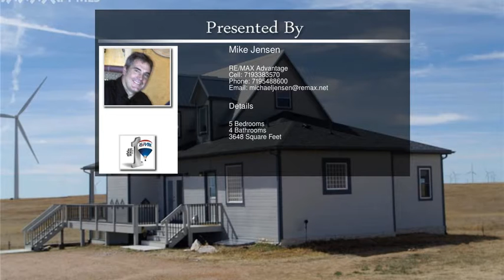34445 Harrisville Road Calhan CO 80808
34445 Harrisville Road  Calhan CO 80808

House is located on a 40-acre lot with a 40x60 metal building garage/shop/barn, and a small shed. House has a walk-out basement with a second kitchen for a possible mother-in-law suite. House is built out of 12-inch Concrete/Styrofoam walls up to the roof line. Main floor kitchen has a wood butcher block island counter top, solid surface counter tops, pantry and cherry cabinets. A Large covered deck wraps around half of the house.